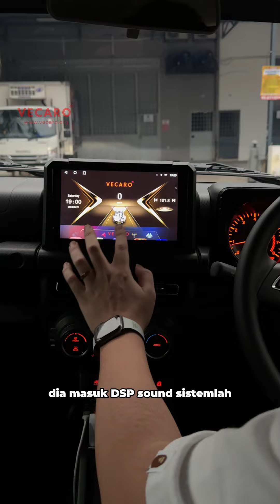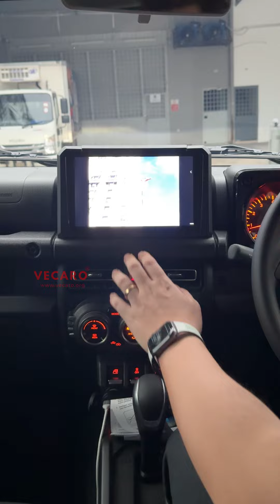Suzuki Jimny upgrade Awave Speaker Component Set (Speaker + Tweeter + Woofer) !!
Come to our showroom to see it for yourself !!!

PM us for more details
VECARO KL HQ
Location: 39, Jalan 6/118C, Kuala Lumpur
Monday - Sunday 10am - 6pm
ᴏᴜʀ sʜᴏᴡʀᴏᴏᴍ ʟᴏᴄᴀᴛɪᴏɴ :-
VECARO HQ -̴-̴-̴-̴-̴-̴-̴-̴-̴-̴-̴-̴-̴-̴-̴-̴-̴-̴-̴-̴-̴-̴-̴-̴-̴-̴-̴-̴-̴-̴-̴-̴-̴-̴-̴-̴-̴-̴-̴-̴-̴-̴-̴-̴-̴-̴-̴-̴-̴-̴-̴-̴-̴-̴-̴-̴-̴-̴ ᴄᴏɴᴛᴀᴄᴛ ɪɴғᴏʀᴍᴀᴛɪᴏɴ